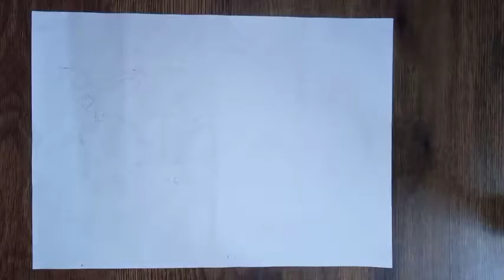How to draw beautiful scenery||drawing tutorial||kids talent 😌